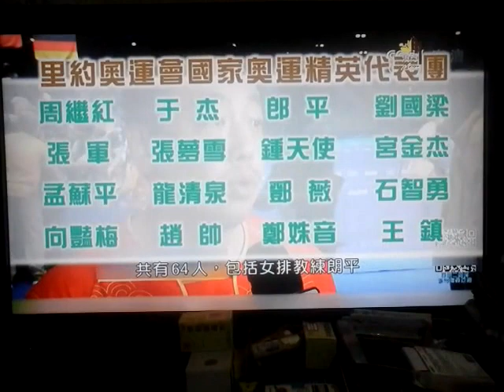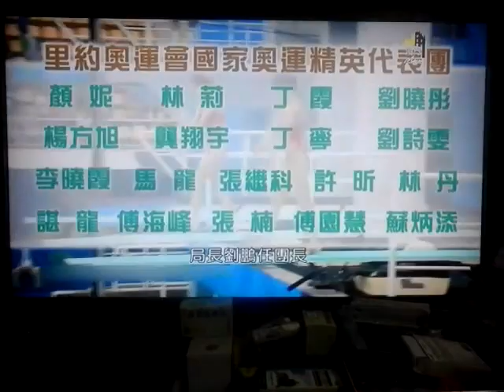傅園慧林丹確定於訪澳名單內